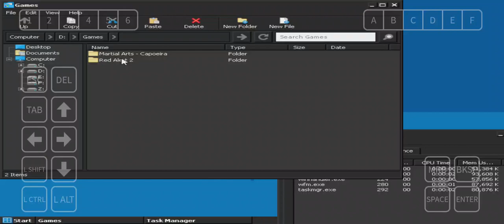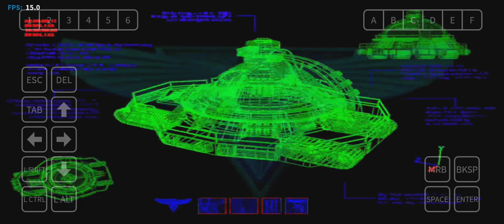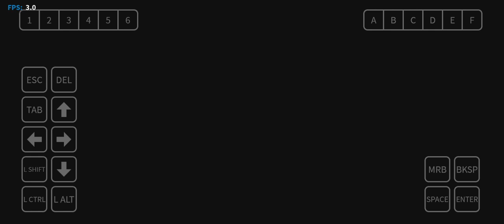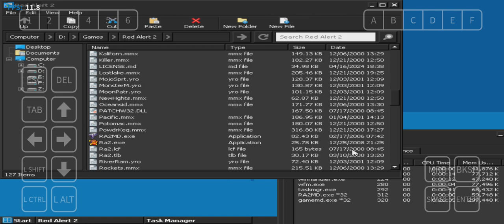Command & Conquer Red Alert 2 - Yuri’s Revenge- Android/ WINLATOR 7.0: A estratégia é somente vencer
setup:
winlator 7.0
box86: 0.3.0
box86 preset: compatibility
resolução: 800x600
graphic driver: turnip adreno
dxvk: 96
wine configuração: windows XP / windows 7